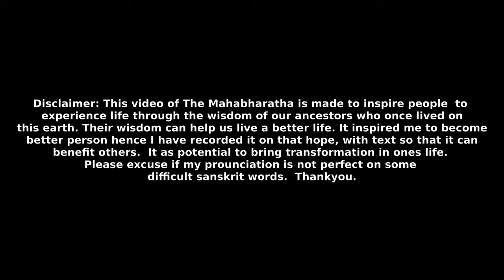Section 233 - Draupadi-Satyabhama Samvada Parva - Kesava | Vana Parva | Volume 3 | The Mahabharata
Vaisampayana said, Then Kesava, the slayer of Madhu, also called Janardhana, having conversed on various agreeable themes with the illustrious sons of Pandu and with those Brahmanas that were headed by Markandeya and having bid them farewell, mounted his car and called for Satyabhama.

This video contains English Commentary  voice over of The Mahabharata, Volume 3, Vana Parva, Section 233 - Draupadi-Satyabhama Samvada Parva